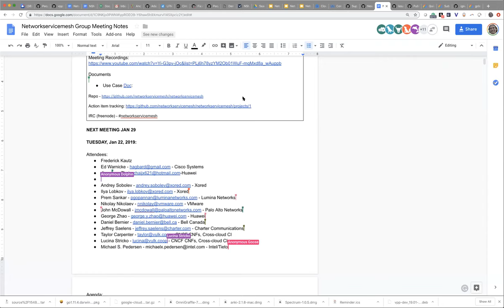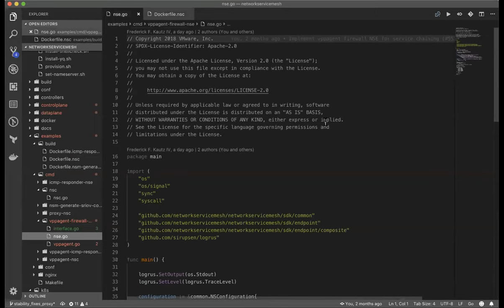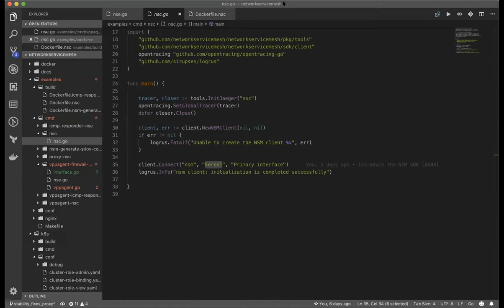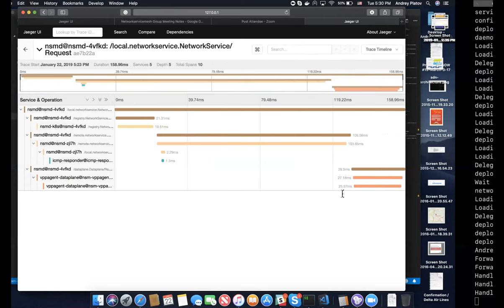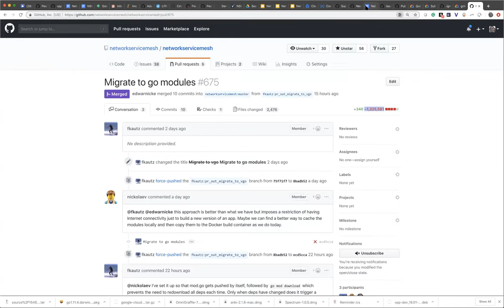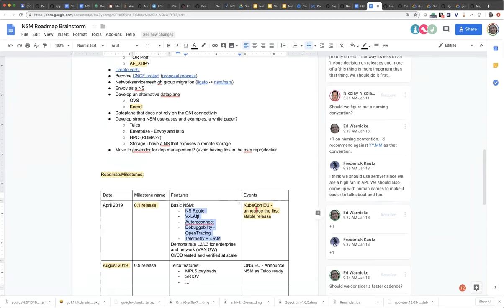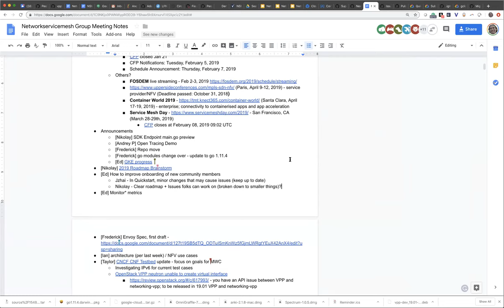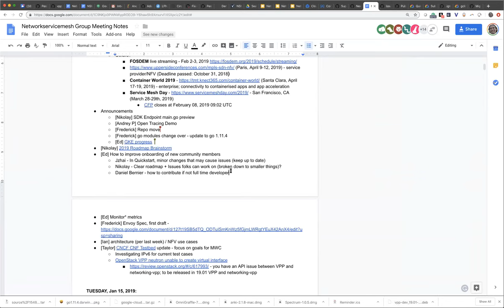Network Service Mesh WG Meeting - 2019-01-22